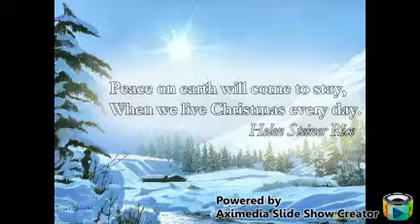SILENT NIGHT...BY HNL